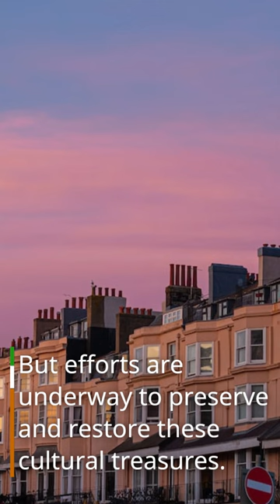Unveiling Afghanistan's Ancient Oil Paintings - A Glimpse into History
Afghanistan: It is believed to be the home of the oldest known oil paintings in the world, dating back over 2,000 years.